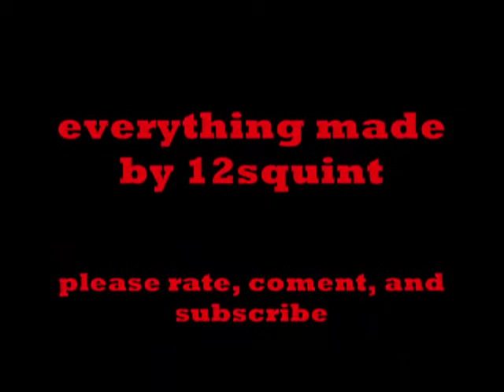Random Lego Movie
A random lego movie i made. its kind of like the show robot chiken. well enjoy